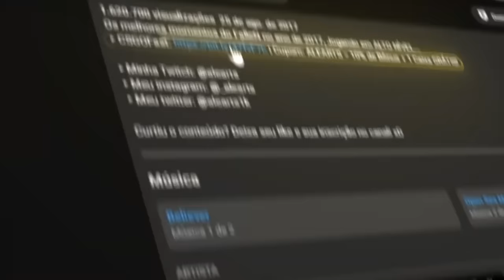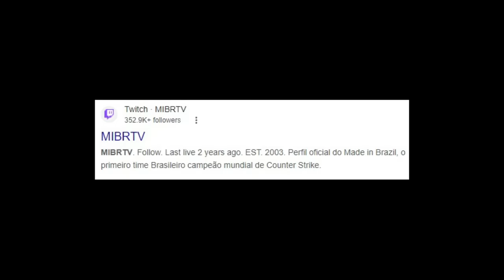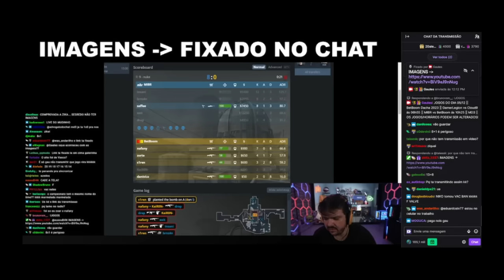GAULES x BTS e BETBOOM - QUEM PERDE com ESSA BRIGA? BIDA RESPONDE EM LIVE! RECORD FALSO? E AGORA...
GAULES x BTS E BETBOOM - QUEM PERDE com ESSA BRIGA? BIDA RESPONDE EM LIVE! RECORD FALSO? e agora quem vai perder com essa briga entre Gaules x Btsbrasilfps x Betboom, confira no video uma breve explicação.

📚 Capitulos do vídeo abaixo
0:00 - Bida respondendo chat
0:11 - Gaules sobre ameaça e como vai reagir
0:27 - BTS - Shaolin sobre Direitos de transmissão exclusiva do major e explicações
02:15 - AD HUMILDE s2
02:37 - Gaules sobre a exclusividade do major
02:55 - Open Qualify PGL Major & RMR Americas
03:44 - Explicando sobre tudo que aconteceu entre BTS x GAULES x BetBoom e Caso MIBRTV
07:34 - Exemplo super básico sobre investimento de um Stremer solo
08:00 - Saida do Bida CS para Valorant
08:06 - BetBoom x Equipe Gaules
09:19 - Porque Casas de 4post4s não gosta do Gaules?
09:54 - Ponto importante sobre Gaules & Campeonatos
10:15 - É bom ser Exclusivo?
10:40 - Lado da Empresa
11:02 - Lado do Publico
11:27 - Existe um lado CORRETO?
12:31 - Zero exclusividade é bom para todos
12:58 - O que você achou sobre?